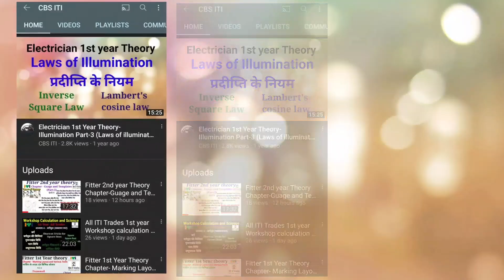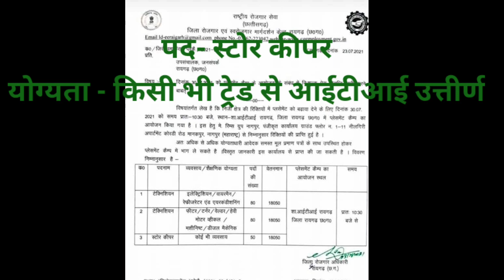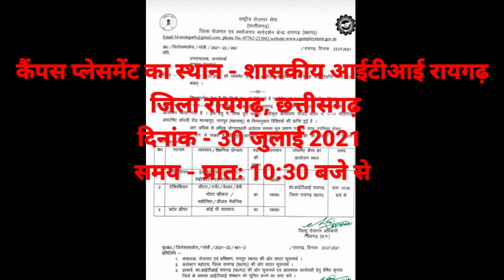Campus placement, Salary 18050 Ruppes per month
which is going to be organized on 30 july 2021 at Government ITI Raigarh district Raigarh Chhattisgarh
Total number of post 210
Total number of technician required 160 Total number of store keeper required 50 Company name rims Group of Companies Nagpur

ITI job IT job at Chhattisgarh job at rims rims Group of Companies Nagpur jobs electrician jobs welder jobs fitter jobs ITI jobs 2021 welder jobs Technician jobs store keeper jobs machinist job Diesel Mechanic job heavy vehicle Motor Mechanic job refrigeration and air conditioning job wireman job Turner job TVS ITI job CBSE ITI CBS all ITI jobs all ITI trade jobs ITI trade jobs new jobs ITI new jobs